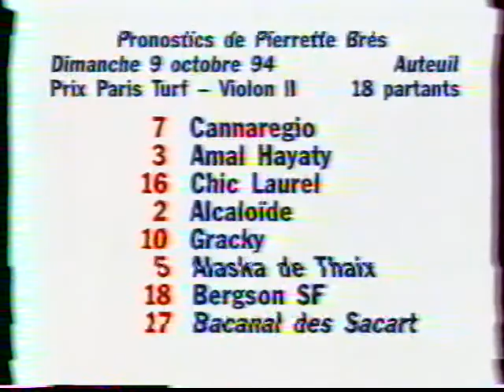1994 RG worlds Paris EF (1/2) (French coverage)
'94 WORLD CHAMPIONSHIPS in Paris

HOOP / 4 HOOPS 4 CLUBS FINAL
- Eva Serrano (FRA)
- Amina Zaripova (RUS)
- BULGARIA
- Diana Popova (BUL)
- Larissa Lukyanenko (BLR)
- SPAIN
- Ekaterina Serebrianskaya (UKR)
- Olga Gontar (BLR)
- FRANCE
- Maria Petrova (BUL)
- Elena Vitrichenko (UKR)
- BELARUS

Report in National center in Calais (north of France)
Interview of Dina Atanassova (French team head coach), Ariane Lefevre (French gymnast), Cécile Chapuis (member of French group)

CLUBS / 4 HOOPS 4 CLUBS FINAL
- Diana Popova (BUL)
- GREECE
- Elena Vitrichenko (UKR)
- Larissa Lukyanenko (BLR)
- JAPAN
- Olga Gontar (BLR)
- Eva Serrano (FRA)
Interview of Eva and Dina Atanassova (her coach)
- RUSSIA
Interview of Ludmil Kotsev (Dance teacher at Calais national center)
- Amina Zaripova (RUS)
- Ekaterina Serebrianskaya (UKR)
- CHINA